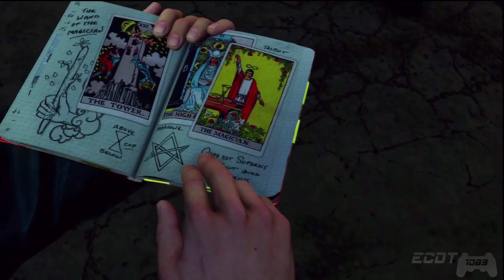Uncharted 3: Drake's Deception Walkthrough - Part 10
Chapter 8 The Citadel part 1.